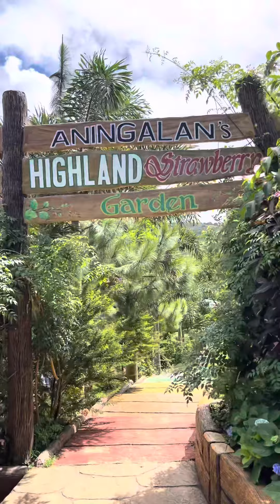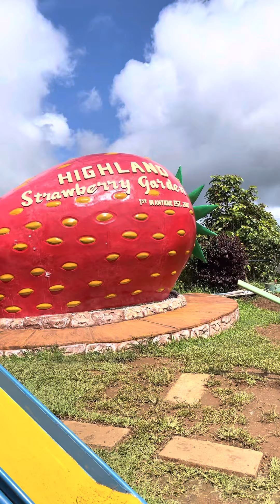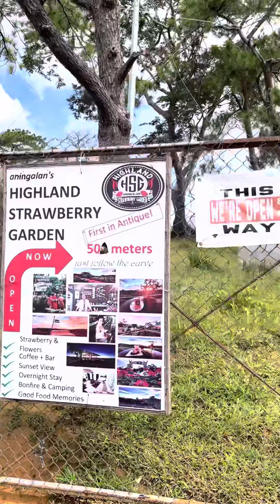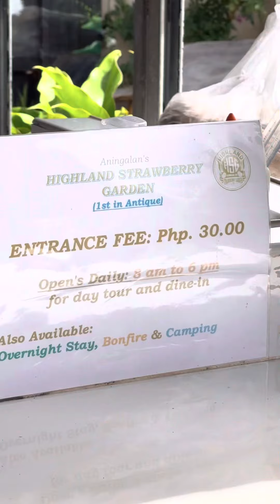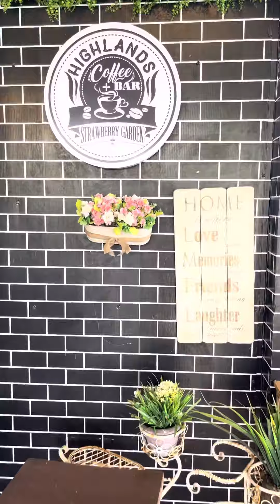Antique Highlands Strawberry Farm Full Tour | Discover Antique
Full tour of Aningalan Highlands Strawberry farm tour at San Remigio, Antique